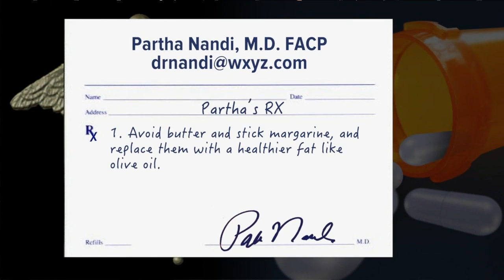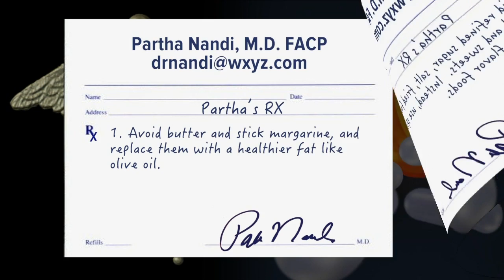Mediterranean-style diet may prevent dementia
If youre worried about dementia, you might want to embrace the Mediterranean diet as new research finds it could reduce your risk.